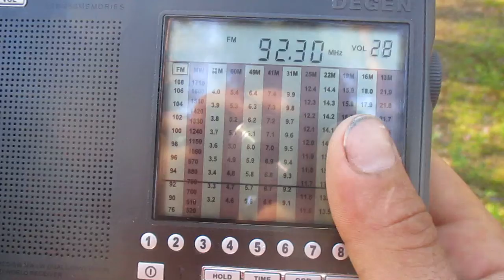[Tropo]92.3 v Radio Rock(Hämeenlinna-Tavastehus)(Finland)(Kanta-Häme)~306km 122 m 1 kW(ERP)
receiver:Degen 1103
antenne:Degen:BUILT-IN TELESCOPIC(93 cm)
location:Priozersk(SPb-Region)
time 04:46 GMT
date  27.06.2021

Compared with 94.2 v Radio Rock(Lahti - Lahtis/Hollola-Tiirismaa)(Finland)( Päijät-Häme)~249km 220 m 1 kW(ERP)